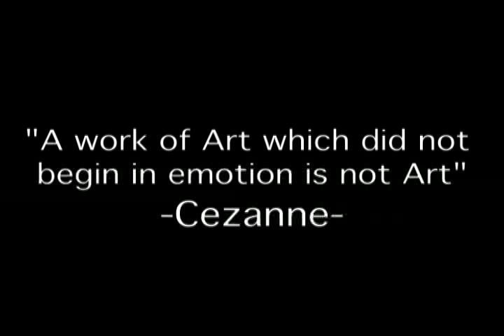Art by Maude Metcalf @ CapucinesBoulevard.com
Cezanne quote introduces photos by Maude Metcalf beautiful pictures of roses,lilys,irises at capucinesblvd.com

In life and wilting death I have captured the inner beauty of the Flower. Her grace and elegance so exquisite the eye wonders, the heart opens, the beauty penetrates your being and draws you in, into your self, for you are the flower-magnificent, glorious and beautiful, in life, and in death. " Maude Metcalf